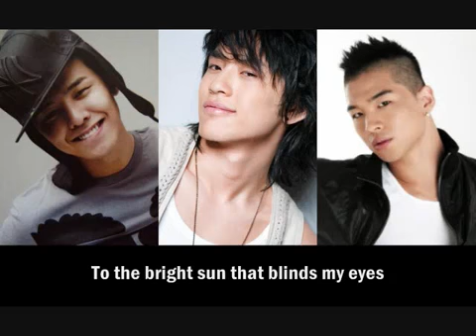SE7EN - Run (feat. G-DRAGON, TAEYANG)